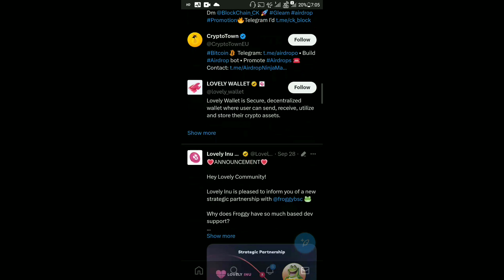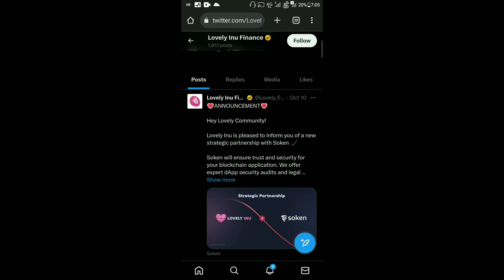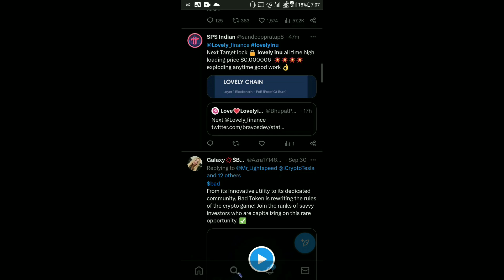Lovely Inu Today Latest News | Lovely Inu $0.000006 | Lovely Inu New Listing | Lovely Chain